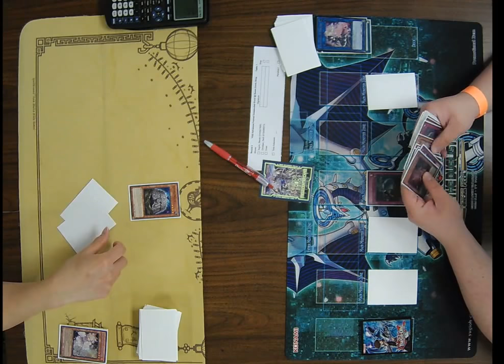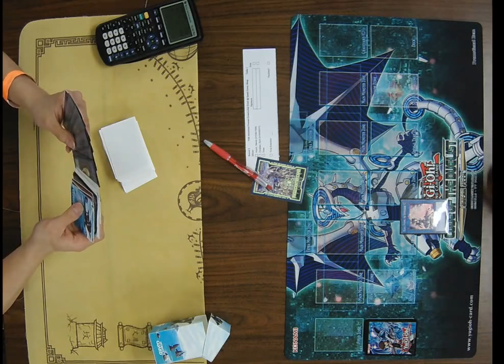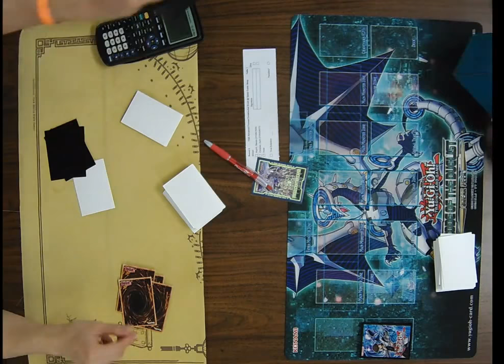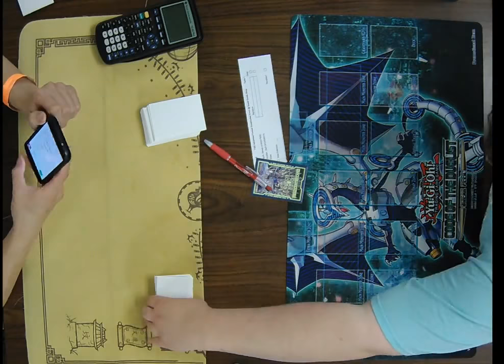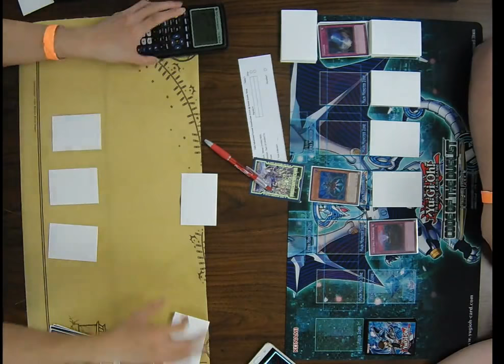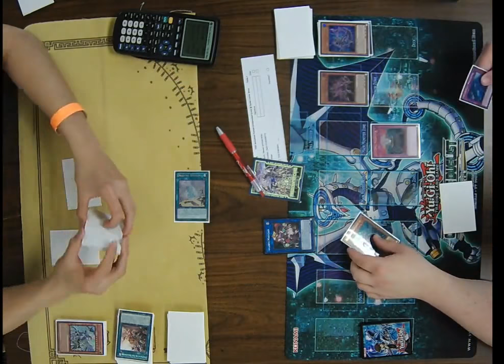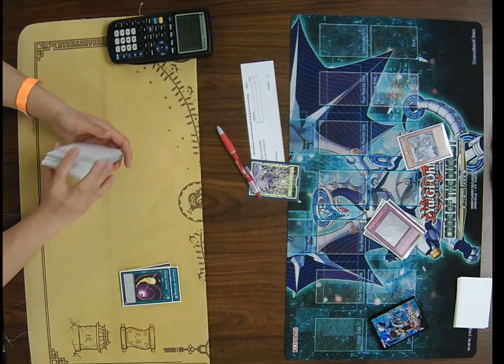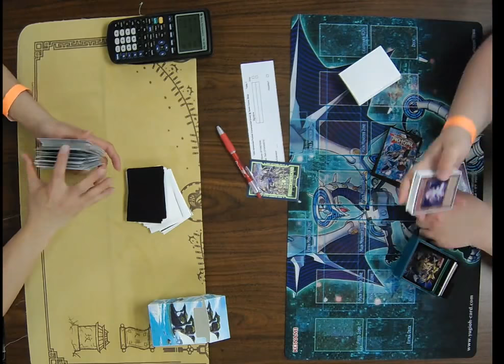Yu-Gi-Oh TCG Weekly Event 05/12/18 Round 2 Steven Huynh vs Zach Christian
Yu-Gi-Oh TCG Weekly Event 05/12/18
Round 2